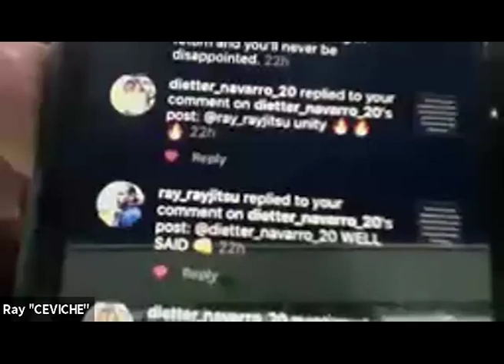Ray Ceviche Fundora teaches BJJ on zoom to the ghost squad May 28 2020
Today we got a chance to learn from Ray "Ceviche" Fundora. He is a well known BJJ Black Belt under Michel "Buiu" Pereira. He shows some sneaky chokes and back takes from guard in NOGI.

Or visit MonumentJiuJitsu.com
Instagram.com/monumentjiujitsu
Facebook.com/monumentjiujitsu

We will be covering the Moves of the Week from the Adult Brazilian Jiu-Jitsu class, as well as the Kids Martial Arts classes.

Visit us at The Academy of Martial Arts in Monument, CO.
We have Kids Martial Arts (combined Taekwondo and Brazilian Jiu-Jitsu), Adult BJJ, and Self-Defense classes.

We have a very family friendly and helpful atmosphere that promotes learning and fun.

Our Kids Martial Arts classes combine Brazilian Jiu-Jitsu (grappling) with Taekwondo (kicking and punching) and emphasize character development to improve your child"s focus and confidence.

BuiuBJJ.com
LightningKicksMA.com